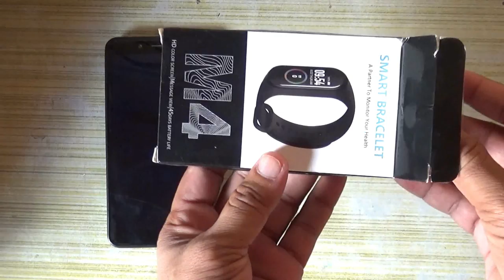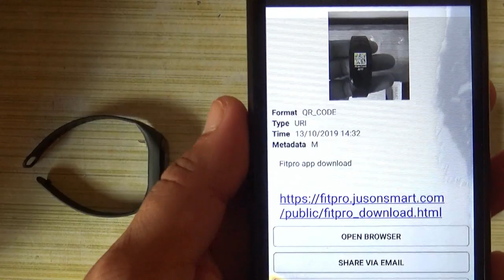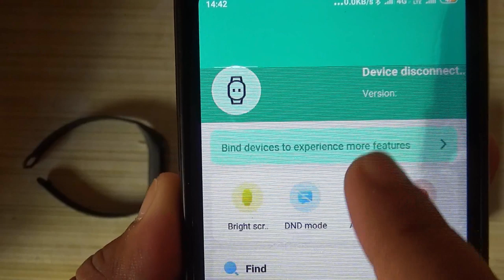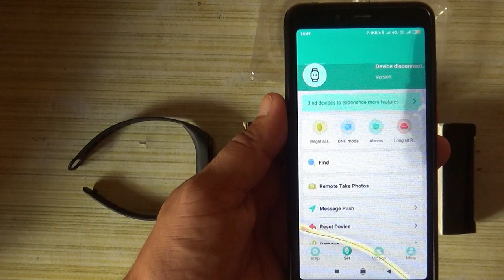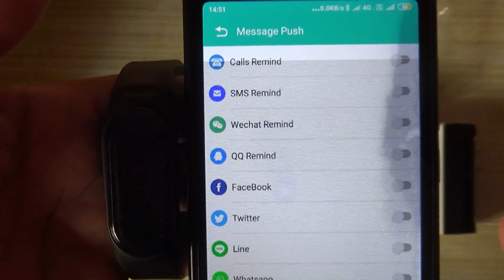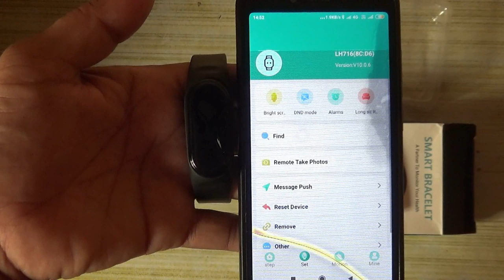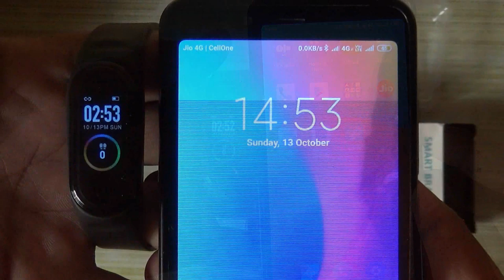How to Set Date And Time In M4 Fitness Band | Smart Bracelet Connect To Phone (Easy Setup)